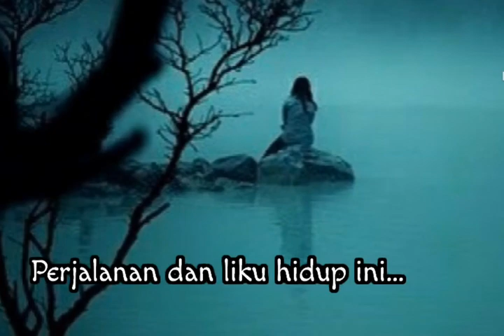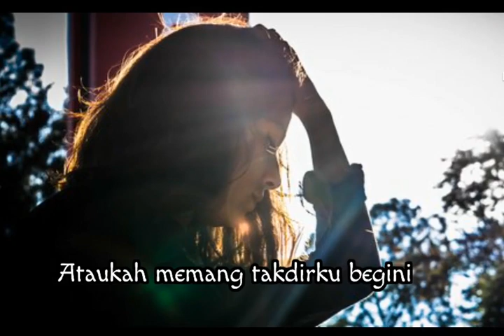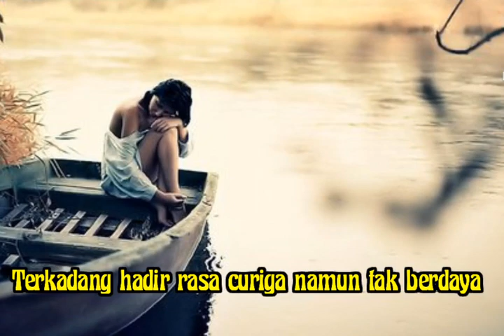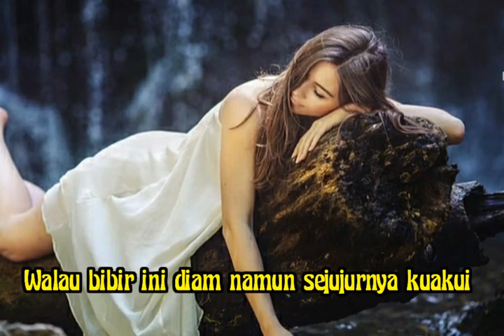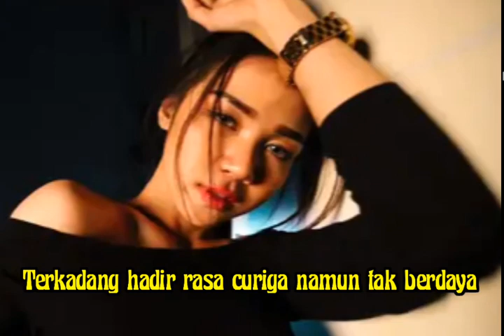Dian Piesesha | ENGKAU SEGALANYA BAGIKU | Lirik.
RingkasanLirikDengarkanVideo
Berdua kita lalui
Perjalanan dan liku hidup ini
Tahun-tahun pertama masih kurasa
Lembut asmaramu
Hari-hari berganti
Kebimbangan terkadang hadir mencekam
Mungkin kau yang telah bosan
Ataukah memang takdirku begini
Walau bibir ini diam namun sejujurnya kuakui
Kau segalanya tempat kusandarkan berjuta pengharapan
Sering kau tinggal diriku dimalam-malam seperti ini
Terkadang hadir rasa curiga namun tak berdaya
Hari-hari berganti